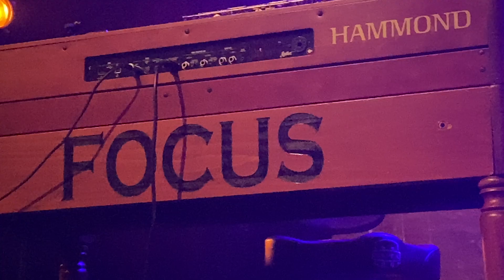Focus - Hocus Pocus (Live at Victoriateater, Malmö, Sweden 30 May 2024)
Focus Live at Victoriateater, Malmö, Sweden on 30 May 2024

Focus: Thijs van Leer, Menno Gootjes, Pierre van der Linden, Udo Pannekeet